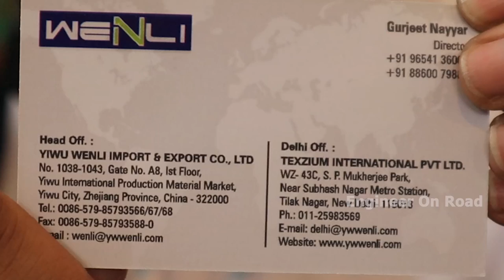जूते की लेस, डोरियाँ, फीते बनाने की फैक्ट्री लगायें | Weaving machine price in india | Yiwu Wenli